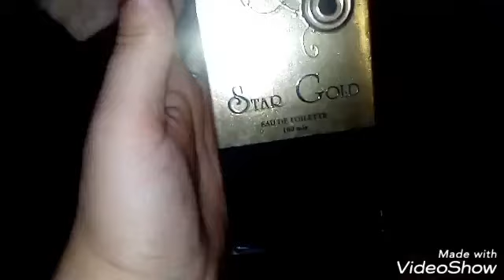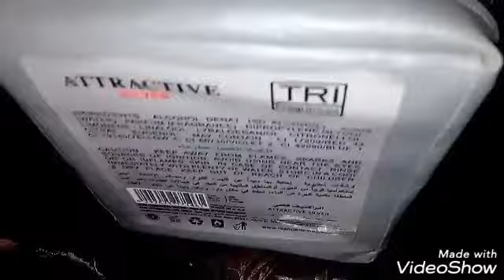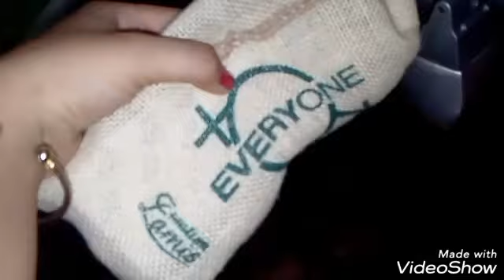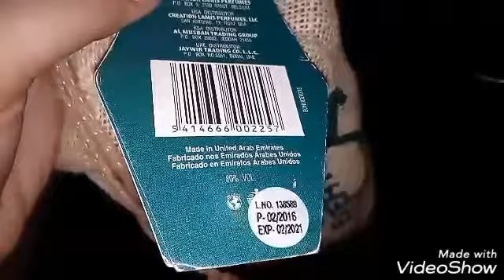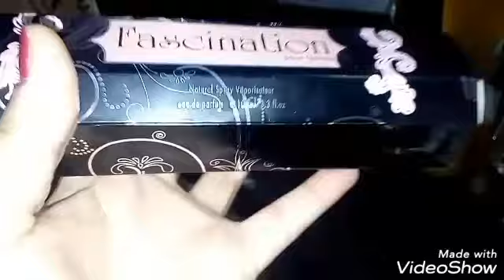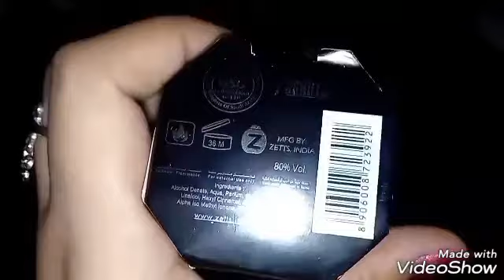My Perfumes Collocation 💃💃 2019